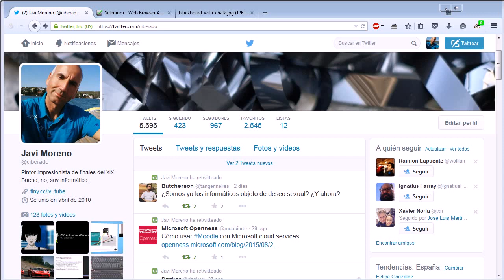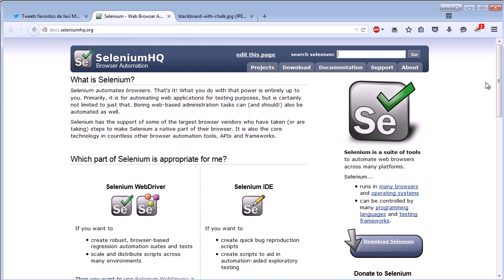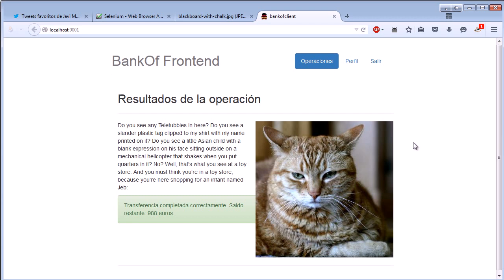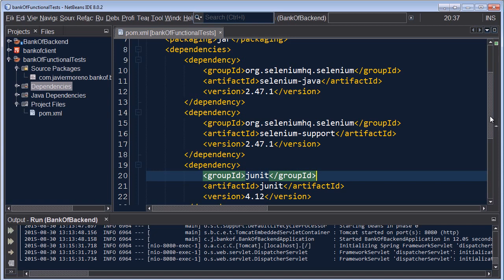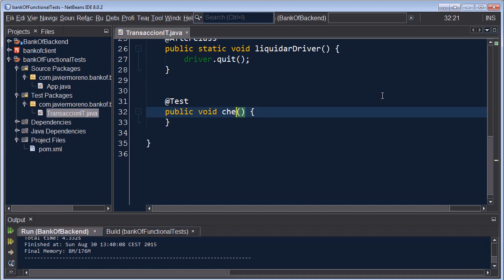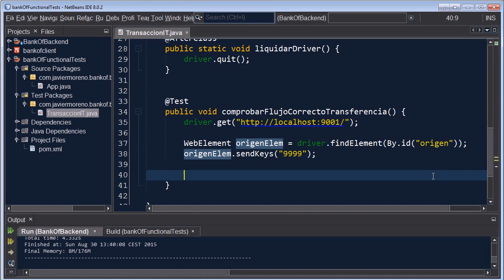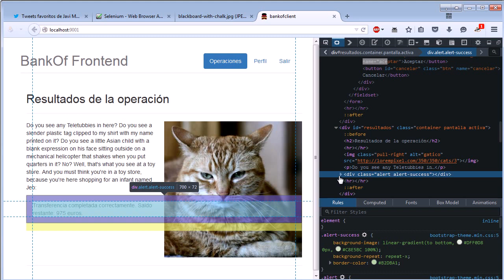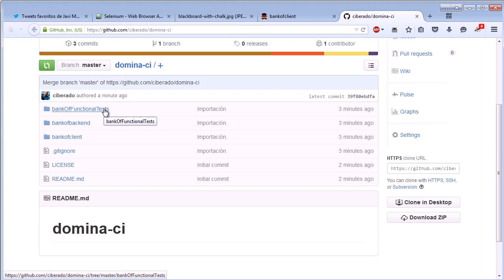Tests end-to-end con Selenium Webdriver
Vale, vale: no he llegado a tiempo para publicaros el post sobre escalabilidad en el que estoy trabajando pero calma porque no os voy a dejar sin turrón: republico un screencast que monté justo antes de empezar programar.cloud sobre test end-to-end con Selenium. He vuelto a verlo y todo lo explicado en él sigue estando vigente. Además quedó bastante entretenido, sobre todo si lo pones a x1.25. Siempre soy más divertido a x1.25.